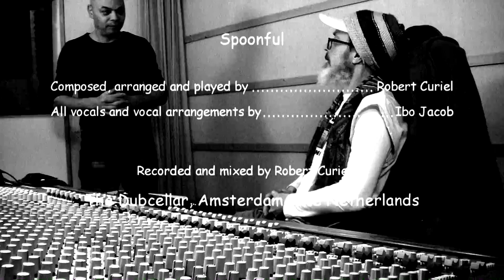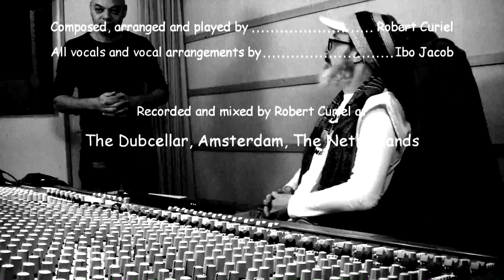Robert Curiel & Ibo Jacob - Spoonful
Composed, arranged and played by Robert Curiel.
All vocals and vocal arrangements by Ibo Jacob.
Recorded and mixed by Robert Curiel at The Dubcellar, Amsterdam, The Netherlands. http:/